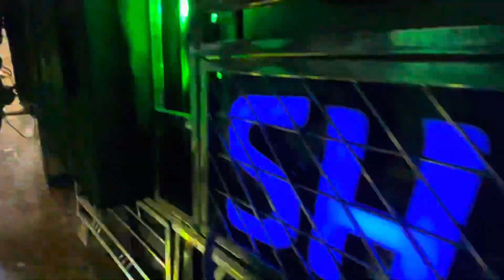DJ SHAKTI SPIDER NEW SETUP 2023 NIGHT PROGRAM VIDEO BY ODISHA DJ